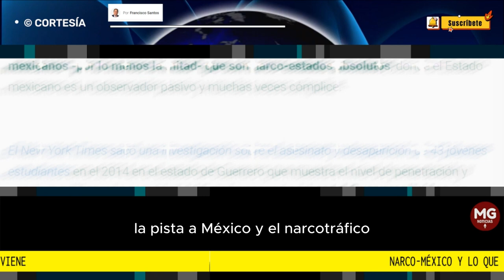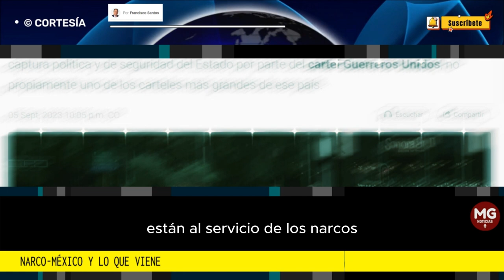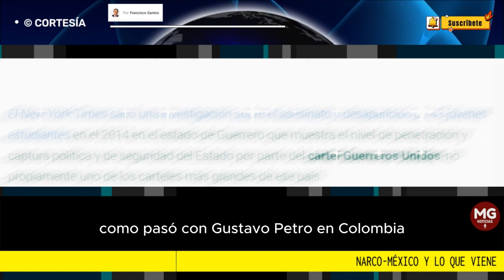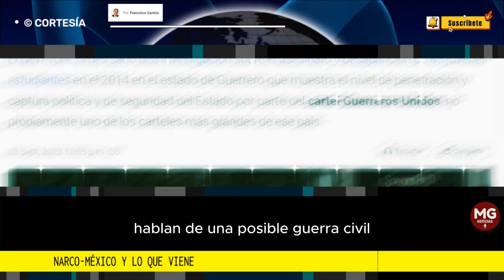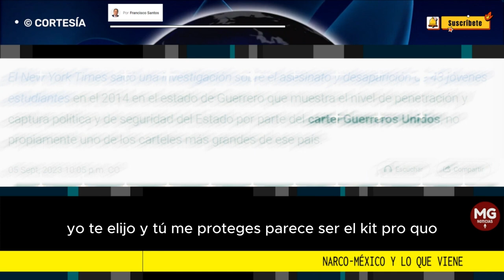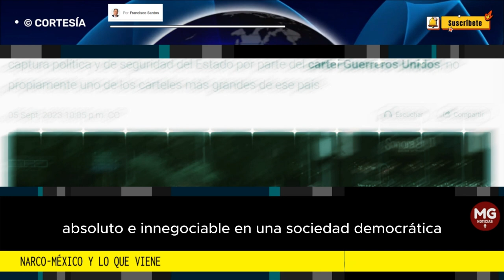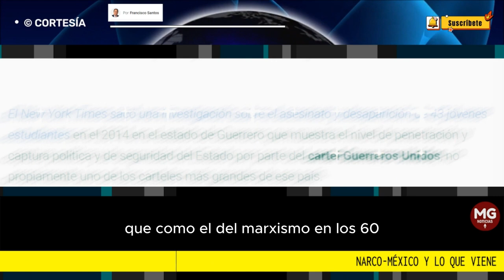NARCO-MÉXICO Y LO QUE VIENE 🌐 Columna Francisco Santos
Colombia y México no son dos países menores. Son países con institucionalidades fuertes cuyos descuidos, en especial en materia de justicia y seguridad, los ha debilitado y ha creado las condiciones en las que se nutre la criminalidad
columna FRANCISCO SANTOS para INFOBAE